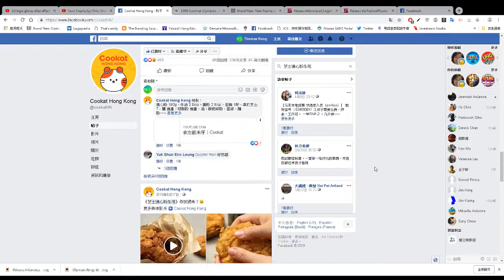The Truth of Cookat Facebook page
Repeating Posts or Videos by the different words or pictures.
Example: Mac and Cheese Donuts recipe has been repeated by 5 times